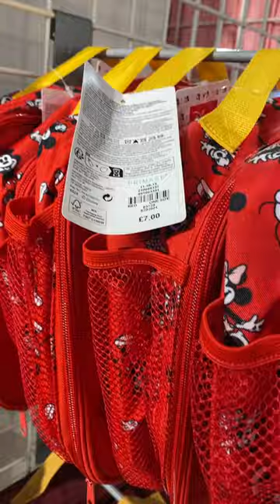Primark kids beautiful red minnie mouse mickey mouse lunch bag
Primark kids beautiful red minnie mouse mickey mouse lunch bag july 2023
ukshoppingforyoubymosheez